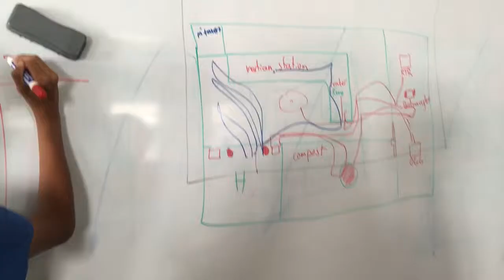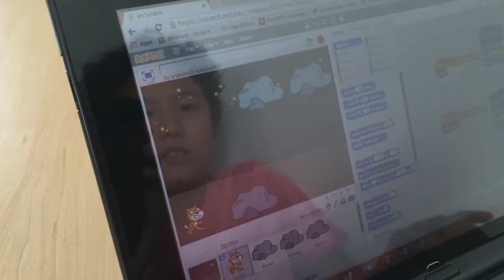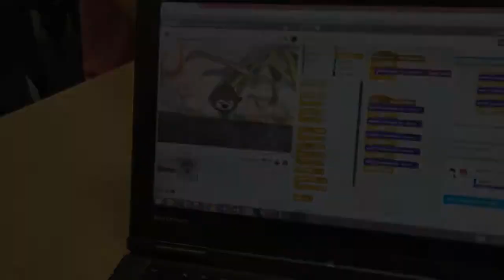Students "Get Geeky" at AISJ!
This is a short video of all the awesome activities our elementary, middle, and high school students got up to during our Gettin' Geeky ASA.